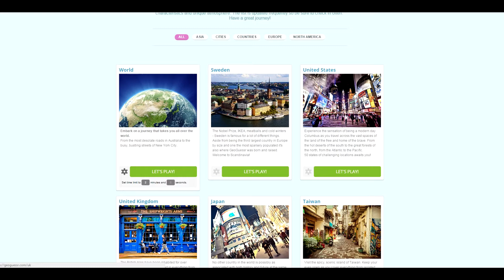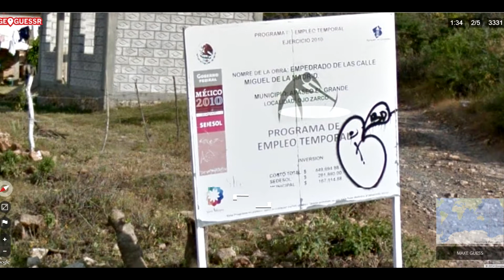Let's play Geoguessr [92]